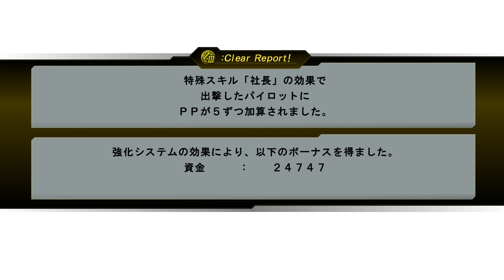Rpcs3 3rd Super Robot Wars Z Shiok 24